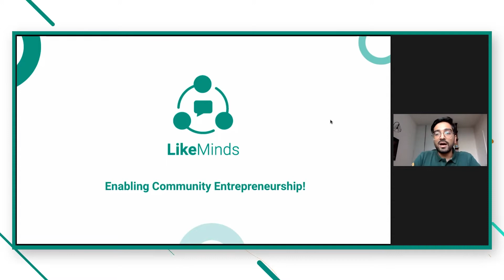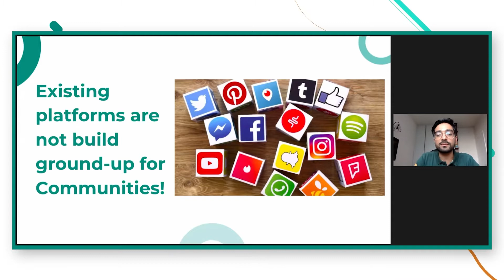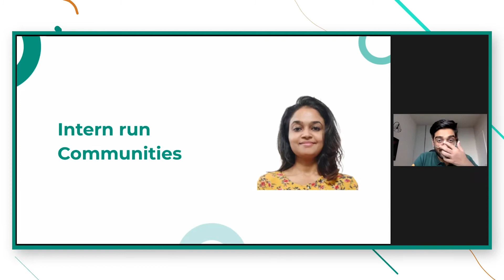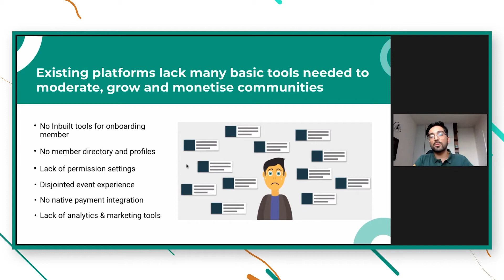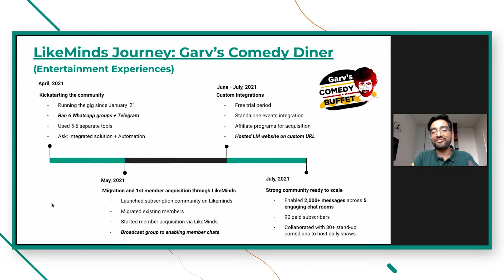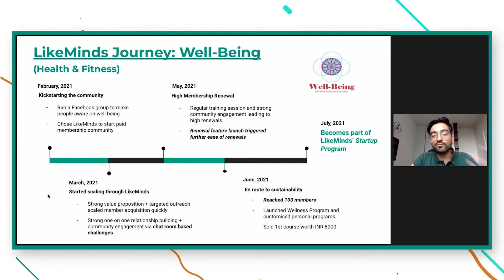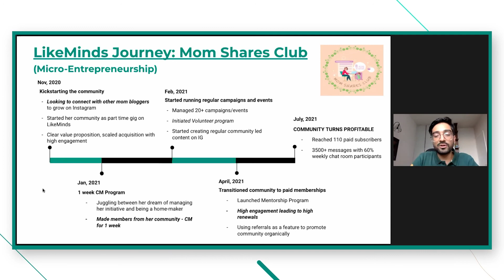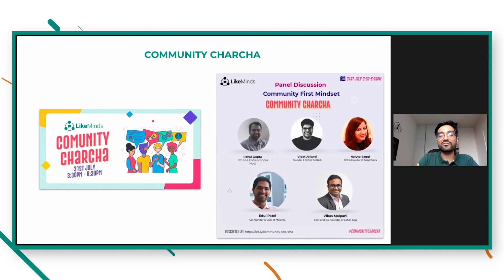Community Website: What Is LikeMinds And The Product That It Offers? | Product Reveal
About LikeMinds: LikeMinds is a simple plug-and-play, highly customizable community infra platform that helps brands build in-app communities in 15 mins. App first businesses can leverage our SDK to build community features like group chats, 1-1 chats, activity feed, event management, and resource library quickly without any engineering effort.

We help creators convert their audience into a branded private community. They can monetize it by selling digital products like memberships, group chats, events, consultations, and courses.

As a platform purpose-built for community entrepreneurs, LikeMinds has inbuilt tools for member acquisition, onboarding, retention, moderation, monetization, and referrals. Our platform enables them to drive high engagement and belongingness via chat rooms, events, polls, member directory, and rewards.

These features are in addition to powerful business tools like community website, subscription management, event reminders, analytics dashboard, cohort creation, in-app banners, data export, and much more.

Custom integrations are also available for creators with existing assets.

As a larger vision, we want people to get a platform where they can come and interact with people having shared interests and feel a sense of belonging eradicating the feeling of loneliness that the current social media platforms rather end up generating.